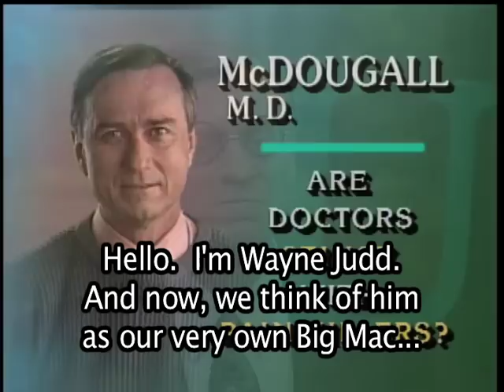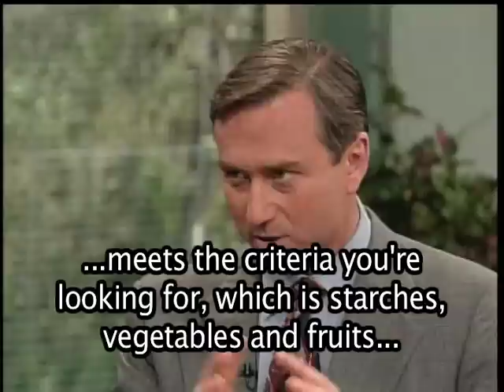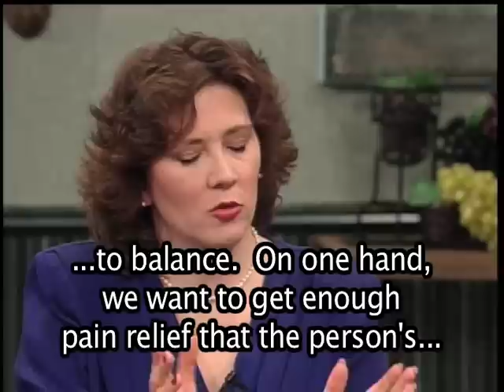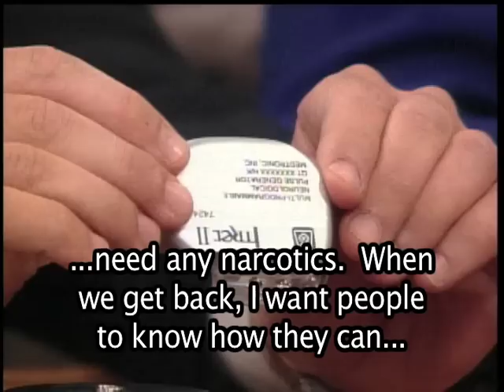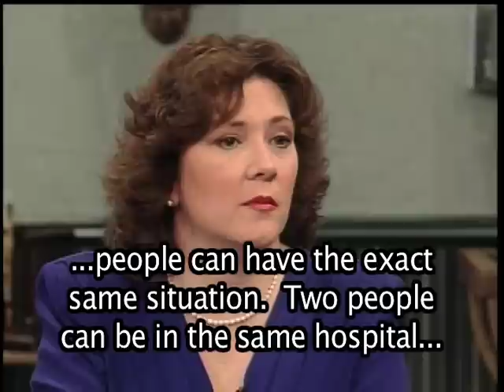McDougall: Pain Management, ESL Medical Terminology